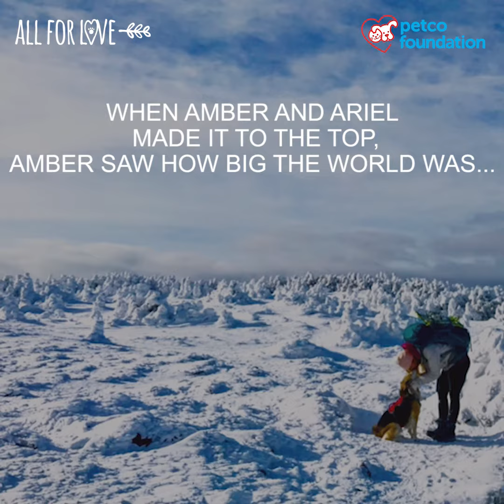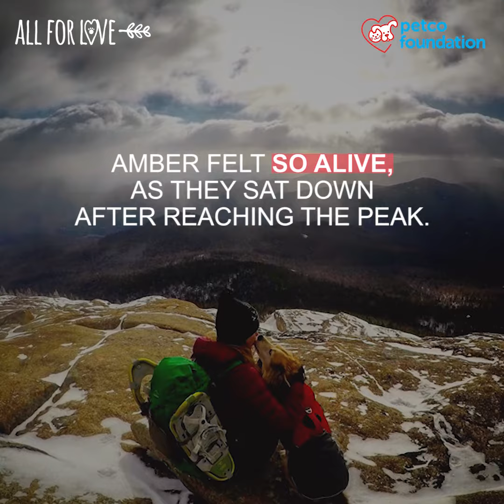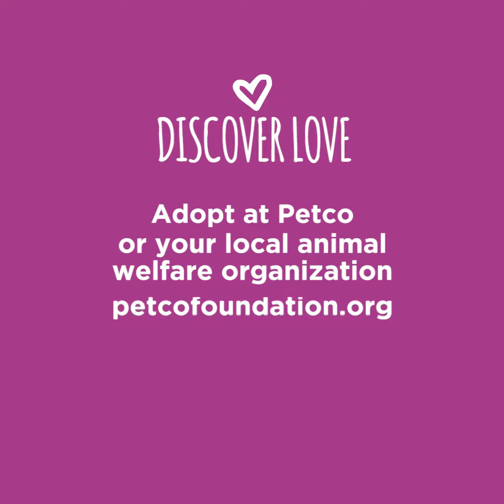Amber + Ariel - Mohawk Hudson Humane Society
Amber dreamed of becoming a member of the Adirondack 46ers, but she didn't think she could attain that goal until she adopted Ariel from Mohawk Hudson Humane Society. Ariel instantly became her partner in climb and gave Amber the confidence she needed to conquer her dreams. The pair developed a love of the mountains together and in August of 2016, they completed their final climb and became Adirondack 46ers together. Discoverlove -- and you may discover an adventure, too!

About the Petco Foundation:
The love of pets changes everything. Love is why at the Petco Foundation, we bring pets in need together with loving people—with 5.5 million pets adopted so far. By supporting pet adoption and our lifesaving efforts, you can put your love into action, too.